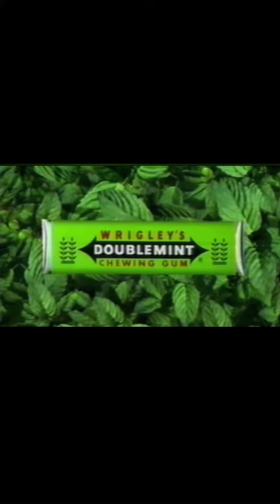When Chris Brown sang the Doublemint Gum jingle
I have no idea why this arrangement was made, so if anyone has any insight as to why Chris Brown’s “Forever” had to include a weird shout out for Doublemint Gum, please share. Like, I get if he just sang the jingle that would make sense but doing both and sharing the tracks?